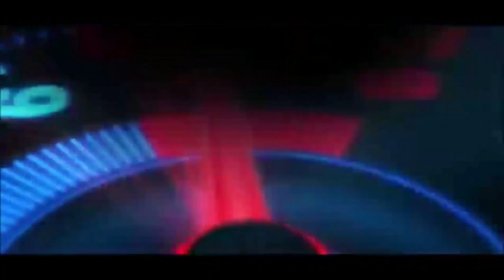choque carro a control / i crashed my losirc dbxl / crash rc /choque rc losi dbxl /